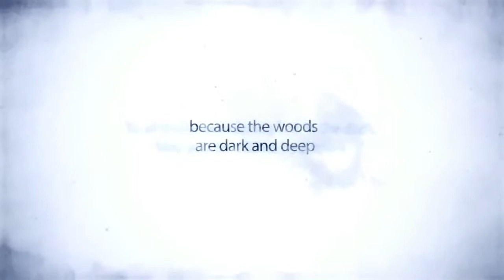CHILD OF LIGHT PS4 Xbox One Gameplay Trailer